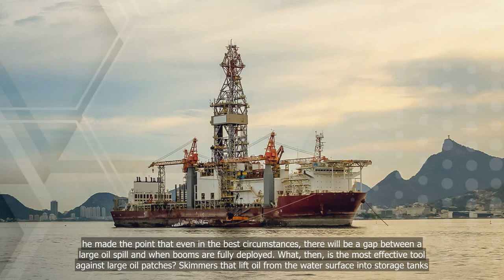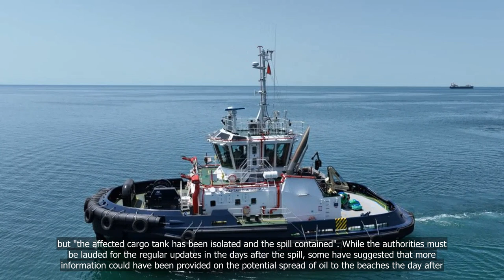SOPs, response times: S’pore’s efforts in dealing with oil spill scrutinised in the House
💗📌 Singapore